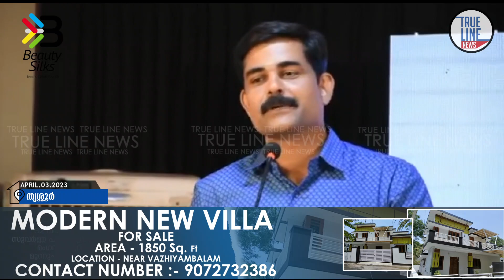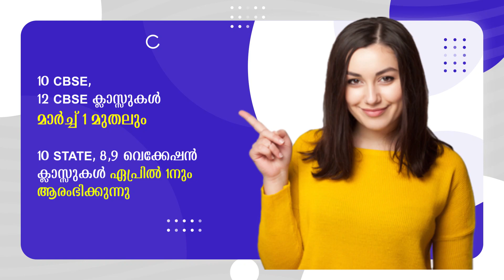ജില്ലയിലെ മികച്ച വാർത്ത അവതാരകനുള്ള പുരസ്കാരം ഹരി പെരിഞ്ഞനം ഏറ്റുവാങ്ങി